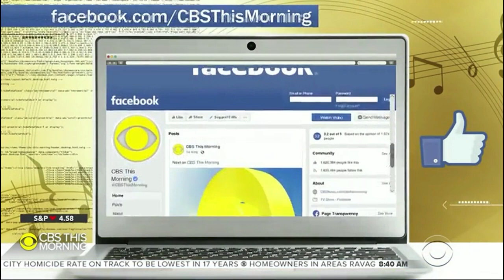Celine Dion - Backstage and Full Interview with Gayle King (CBS This Morning, October 2019)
On October 18, 2019, Gayle King caught up with Dion in Cleveland and got rare backstage access at her show of her Courage World Tour. The conversation with King was aired on Thursday, Nov. 14 on "CBS This Morning." Celine appears starting from 00:42.

Le 18 octobre 2019, Gayle King a rencontré Dion à Cleveland et a obtenu un rare accès aux coulisses de son spectacle de sa tournée mondiale Courage. La conversation avec Gayle King a été diffusée le jeudi 14 novembre sur "CBS This Morning". Céline apparaît à partir de 00:42.